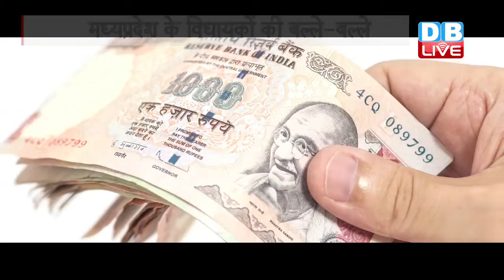DB LIVE: 31 March Madhya Pradesh MLA Salary Hike